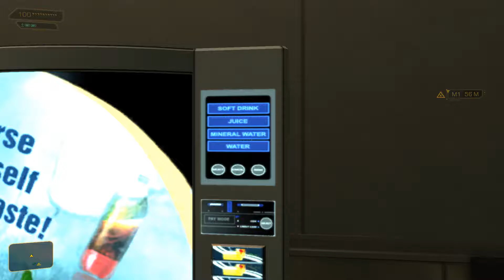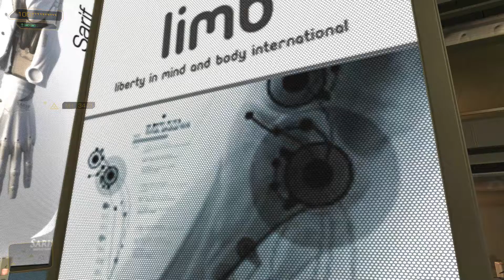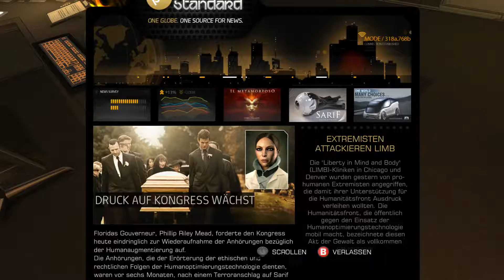Deus Ex: Human Revolution - Die Arbeit ruft #02 - [Deutsch] [HD]